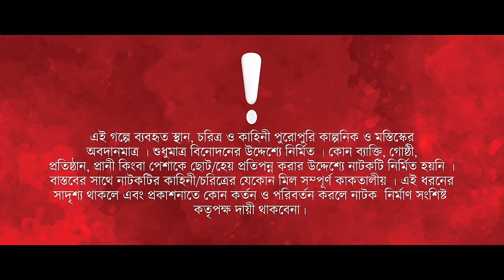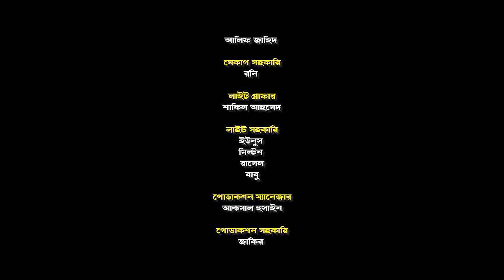কোটিপতি জেদি বউ | Prank King | Shoeb Shanto | Lamha Ansu | Rakib Mirzya | Bangla Natok 2024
Drama: কোটিপতি জেদি বউ
Story: Arnab Zakir
Dop & Direction: Rakib Mirzya
Cast: Shoeb Shanto, Lamha Ansu, Rocky Khan, Sheikh Swopna, MKH Pamir &  many more
Edit & Color - Rakib Mirzya
AD: Shanawaz Faisal
Produced by: Kaium Khan